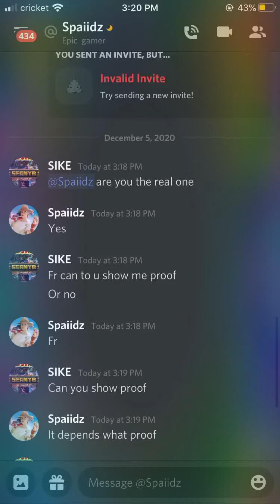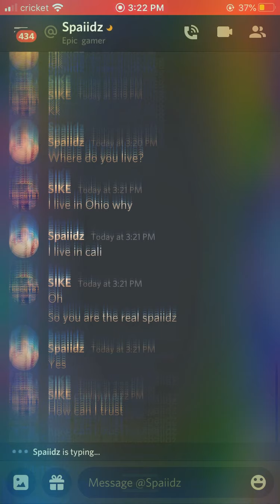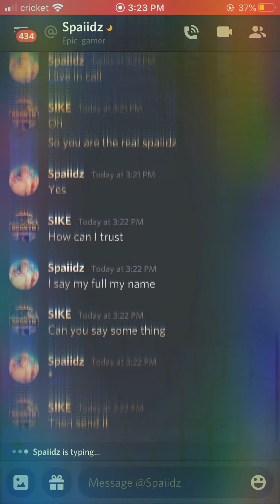The fake Spaiidz ask where I live